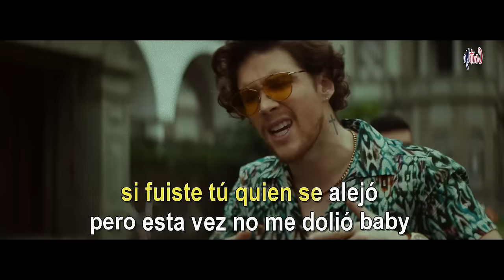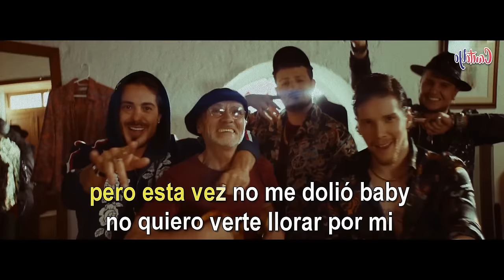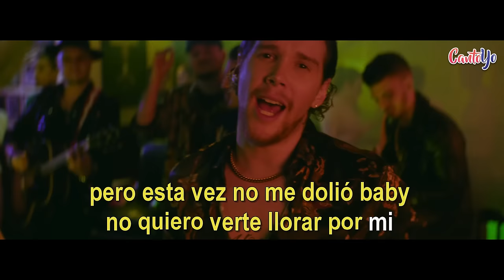Piso 21 - Déjala que vuelva feat. Manuel Túrizo (Karaoke) | CantoYo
Karaoke de la canción "Dejala que vuelva Feat. Manuel Turizo" de "Piso 21".

¿Como podrás respirar cuando te falte mi piel?
Si fuiste tú quien se alejó
Pero esta vez no me dolió baby
(No me dolió)

No quiero verte llorar por mi
Entiendo no sabes perder
Aunque esta vez…

No va a ser tan fácil
Yo te lo juro no va a ser tan fácil
Lo hiciste difícil
Lo tengo claro si pregunta por ti diré.

Volverá como la primera vez
Déjala que vuelva
Ella conoce solita el camino conmigo.

Tu cuerpo sabes que no dejo pensar en tus besos
No hay nada más rico que probar tu boca
Pero esta vez mamacita no está fácil la cosa.

Baby yo sé que tú también me das
Lo que es lo quieres
Yo sé que es lo que tú quieres
Que yo me desespere y te vuelva a ver.

Por favor no le insistas
Déjala que juegue sola ya no le insistías
Sientes que por volver a ella mueres
Esta vez no le daré lo que ella quiere.

No quiero verte llorar por mi (No, no)
Aunque esta vez…

 Volverá
Piso 21
Manuel Turizo
Manuel Turizo
Volverá
Mostly
Déjala que vuelva